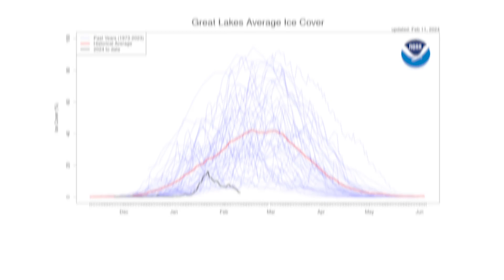Has Winter Been Canceled? | Great Lakes Now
The Great Lakes have seen another warm winter. Winter sporting and recreation events have been canceled around the lakes. GLN spoke with physical scientist and meteorologist Bryan Mroczka to understand what higher temperatures and low ice cover mean for the people and wildlife of the region.